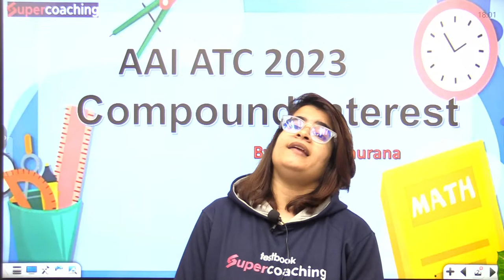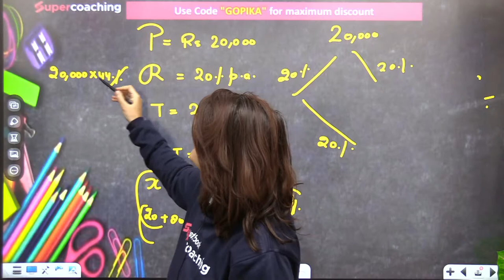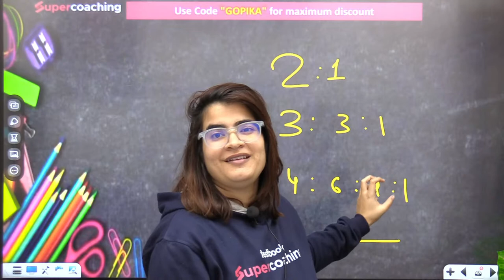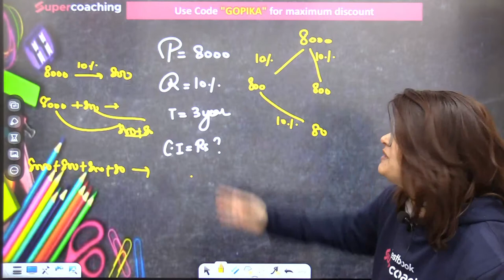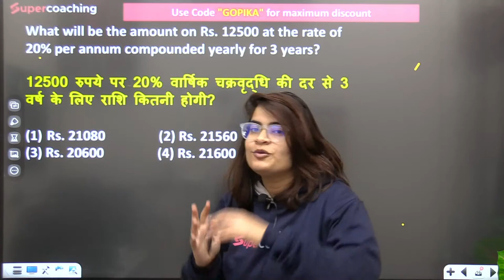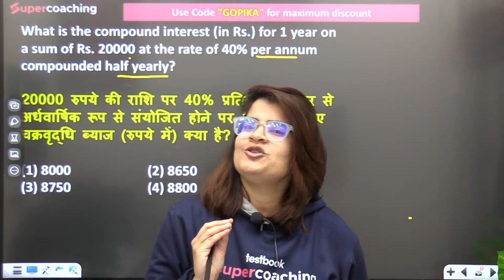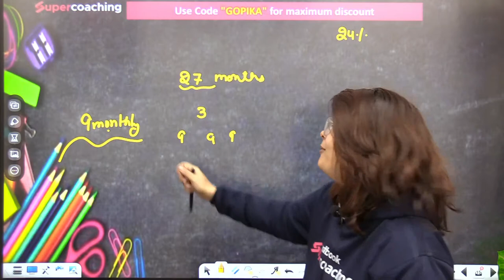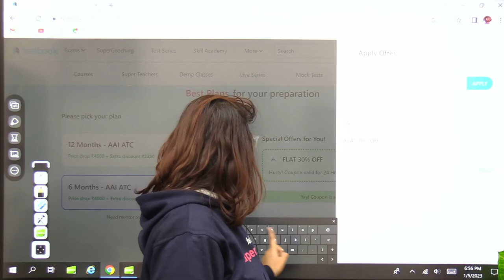AAI ATC Quantitative Aptitude Classes 2023 | Compound Interest | Day-15 | Gopika Ma'am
1. 30+ Courses by Super Teachers
2. 2500+ live classes by Experts
3. Dedicated doubt clearing sessions.
4. Take the advantage of real-time interaction with India’s best teachers
5. 500+ study notes for all subjects
6. 1000+ Full Mock Tests